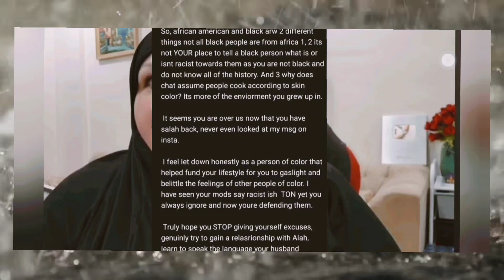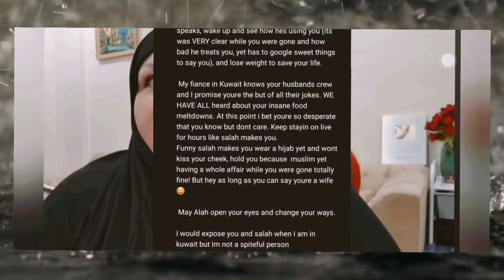damage control and deflection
Don't believe any word that gorls say. I promise you that this self realization isn't going to last.